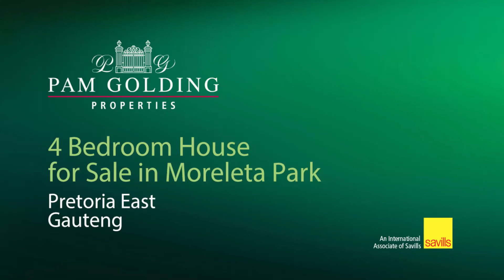3 bedroom townhouse for sale in Moreleta Park | Pam Golding Properties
Exclusive Moreleta Townhouse
Situated is a well established complex this unit is extremely well positioned. The complex offers a tennis court, a swimming pool, plenty of visitor parking and spacious communal areas. The unit offers 3 spacious bedrooms with an option of a study being used as in a 4th bedroom. Open plan living areas lead onto an undercover patio. This lovely corner unit which offers a private wrap around garden.